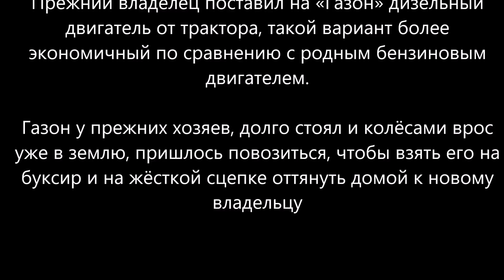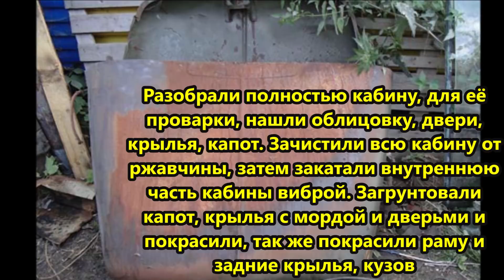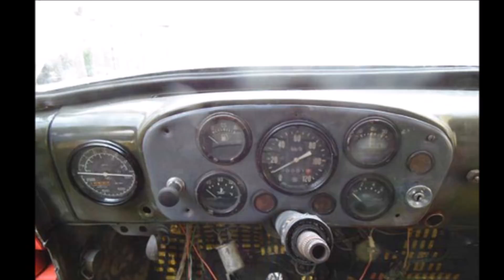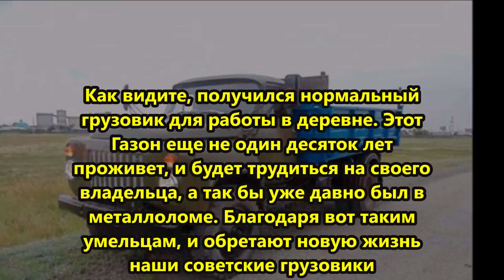Восстановление ГАЗ 53 / его выкупил мужик, за 25 тыс.р, чтобы привести его в порядок для работы.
полное описание с сайта

Правила поведения на канале:
1) запрещается использовать оскорбительные и/или ненормативные слова и выражения в адрес администрации